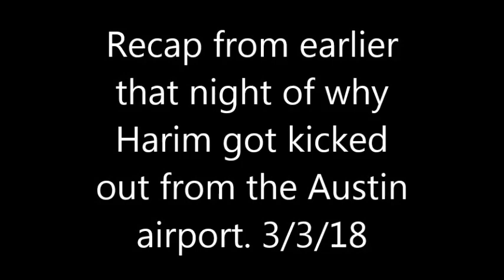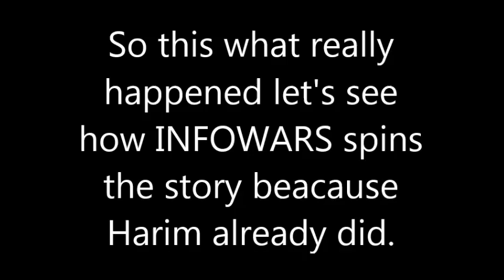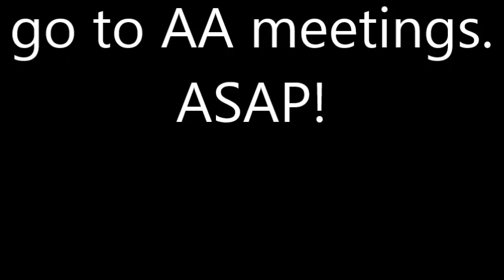Harim Uziel Drunk in Austin Texas. Another drunk Trump supporter.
Leader of Homies for Trump and Latinos for Trump.